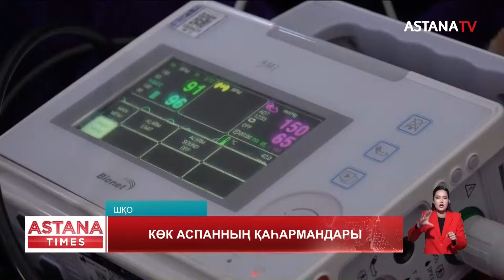"Ауа райының қолайсыздығы кедергі келтіреді, бірақ тез шешім қабылдауға тырысамыз", - ұшқыш